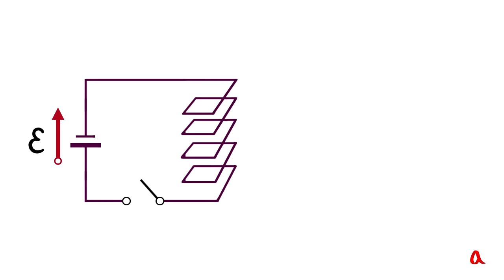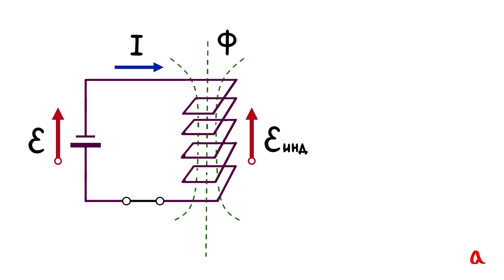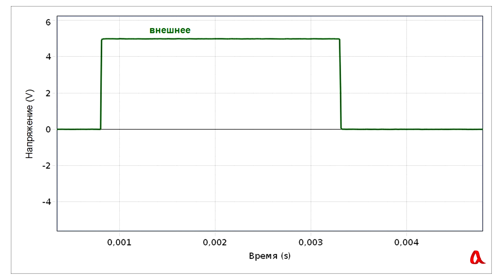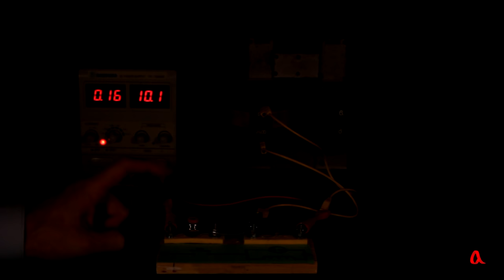Самоиндукция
Изменение тока в катушке приводит к появлению в этой же катушке ЭДС индукции, противодействующей изменению тока. Это явление называется самоиндукцией.